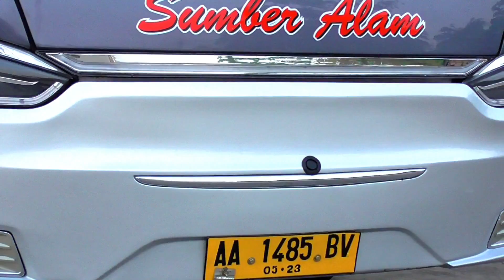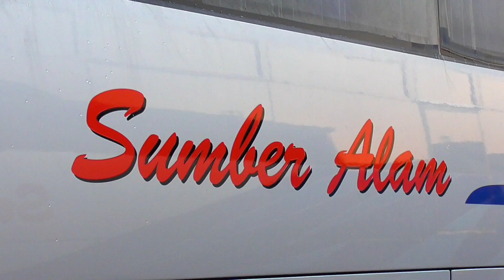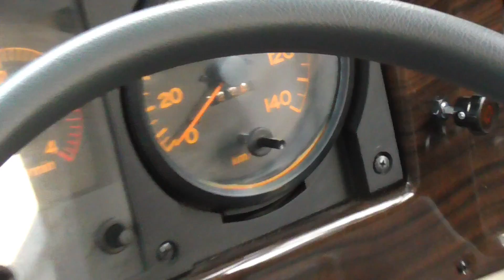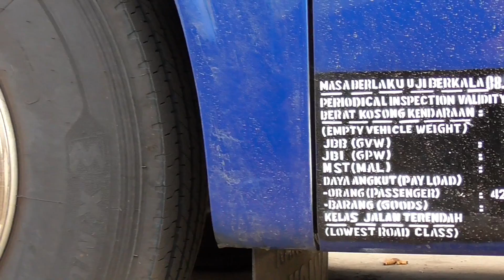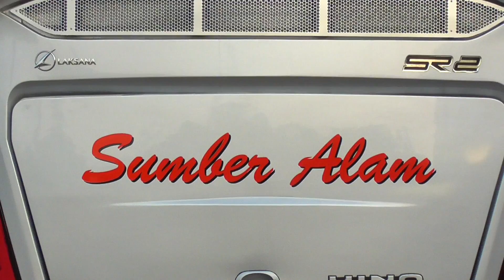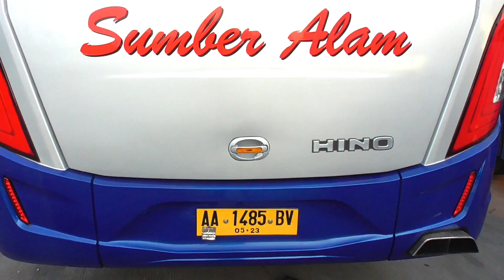BUS BARU PO.SUMBER ALAM | Review Interior Eskterior Sumber Alam SR2 HD PRIME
Akhirnya ketemu juga dengan unit yang satu ini hehe , yapp Sumber Alam SR2 HD PRIME , Bus ini menggunakan Chasis dan Mesin Hino RK 8 dengan seat bangku 2-2 + AC Toilet. selain itu didalam bus ini juga dilengkapi dengan fasilitas USB data / Charger hehe , jadi kalian ga usah cemas kalau batre hp kalian habis , tingga di colok saja hehe.